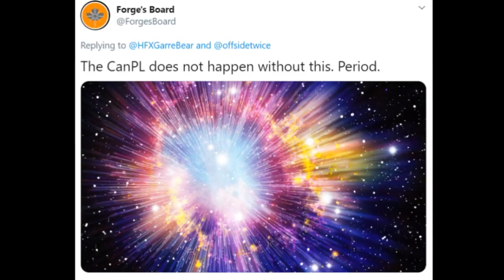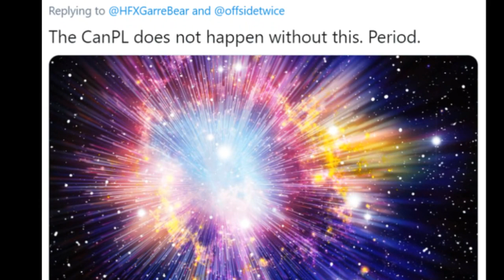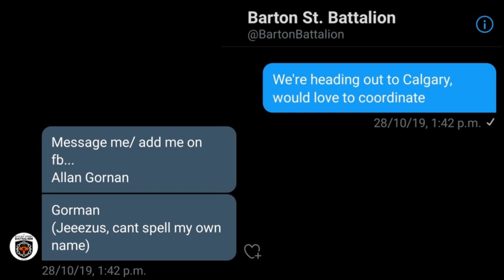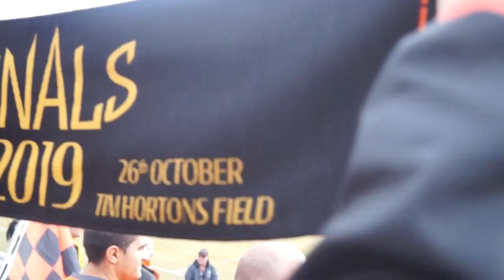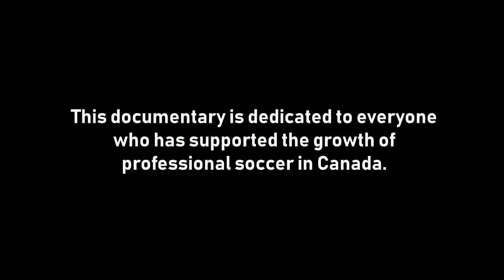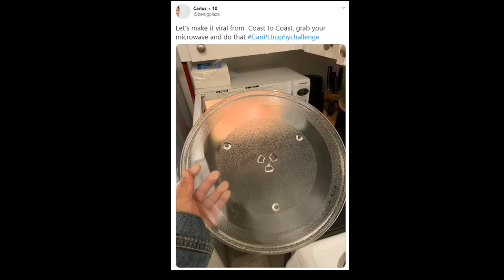Cheers and Gloating in the CanPL 🇨🇦 | Canadian Premier League Documentary: Forge FC vs. Cavalry FC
🚨 CanPL returns for season 2 in the form of The Island Games. First game on August 13! Follow the action on OneSoccer!

A behind-the-scenes look at the supporters culture in the inaugural Canadian Premier League season. A new league means new fans, new chants and new rivalries. Forge FC and Cavalry FC were the two standout teams in 2019, but only one club can be "Forever First". The inaugural champion will be decided by two head-to-head matches in Hamilton and Calgary.

First Leg: October 26, 2019 at Tim Hortons Field, Hamilton, ON
Second Leg: November 2, 2019 at ATCO Field (Spruce Meadows), Calgary, AB

It's Kyle Bekker vs. Nik Ledgerwood,
Tristan Borges vs. Nico Pasquotti,
Triston Henry vs. Marco Carducci,
Bobby Smyrniotis vs. Tommy Wheeldon Jr.
Forge FC vs. Cavalry FC

And contributions from Michael Miller, Thomas Nef and Chant Photography
With special thanks to the Barton St. Battalion and its members

00:00 Intro
02:04 Football: A History
03:21 Ontario Soccer Summit
05:05 CanPL Supporters
06:23 Season Montage (Seven Nation Army)
07:50 Build-up to the Finals
09:41 CanPL Finals Leg 1 (Hamilton, ON)
12:18 CanPL Finals Leg 2 (Calgary, AB)
16:30 Post-Game Celebrations
19:13 Post-Game Press Conference
20:55 CanPL Trophy Challenge

N. Sanity Island - Crash Twinsanity soundtrack
When The Saints Go Marching In - Larry Paxton/Denis Solee/Charles Cochran/George Tidwell
Seven Nation Army (Glitch Mob Remix) - Gabe Prusa
Que Sera Sera - Doris Day Trap Remix (Prod.Nightshade Beatz)